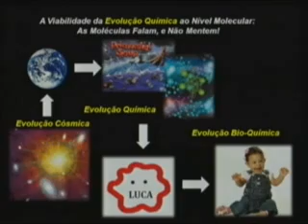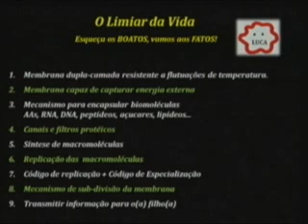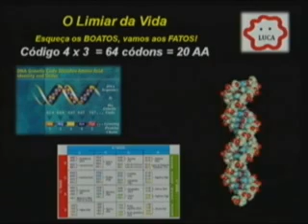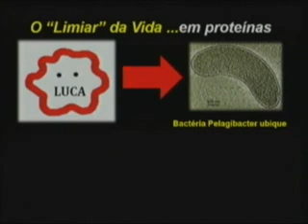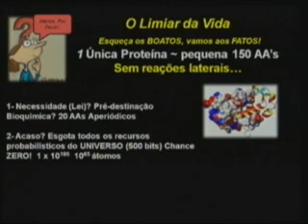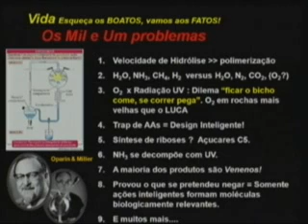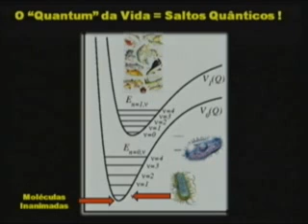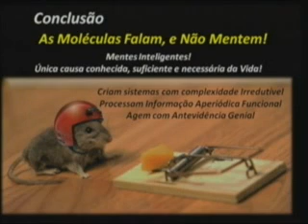A Viabilidade da Evolução Química ao Nível Molecular: As Moléculas Falam, e Não Mentem!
A evolução química é viável? Qual a probabilidade de a vida ter surgido sem um planejamento inteligente?

Palestrante: Marcos Nogueira Eberlin
Graduação (1982), mestrado (1984) e doutorado (1988) em Química pela Universidade Estadual de Campinas - UNICAMP e pós-doutorado no Laboratório Aston de Espectrometria de Massas da Universidade de Purdue, USA (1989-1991). Atualmente é professor titular MS-6 da Universidade Estadual de Campinas, na qual coordena o Laboratório ThoMSon de Espectrometria de Massas É membro da Acadêmia Brasileira de Ciências (2002) e comendador da Ordem Nacional do Mérito Científico (2005). Recebeu o Prêmio Zeferino Vaz de Reconhecimento Acadêmico (2002) e Prêmio Scopus-Capes (2008) de excelência em publicações e formação de pessoal. É presidente (2009) da Sociedade Internacional de Espectrometria de Massas (IMSF) e vice-presidente da Sociedade Brasileira (BrMASS), e editor associado dos periódicos Advances da Royal Society of Chemistry e Jounal of Mass Spectrometry da Wiley. Orientou quase uma centena de mestres, doutores e pós-doutores e seu grupo de pesquisa conta hoje com cerca de 45 pesquisadores. Já publicou cerca de 500 artigos científicos (2012) com mais de 6500 citações em áreas diversas da Química e Bioquímica, e Ciências dos Alimentos, Farmacêutica e dos Materiais.